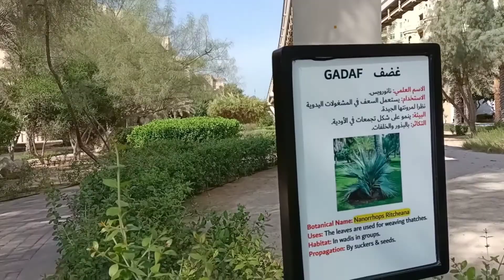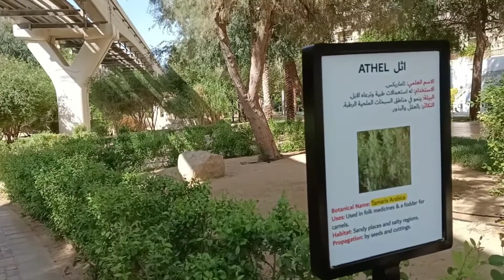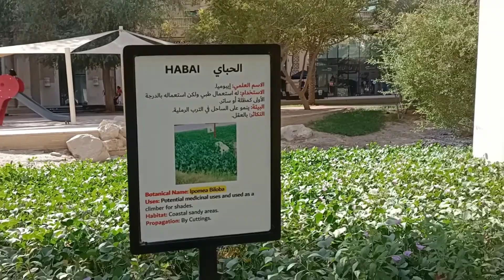NATURE WALK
walking at golden miles park is so fun because u can see a lot of trees